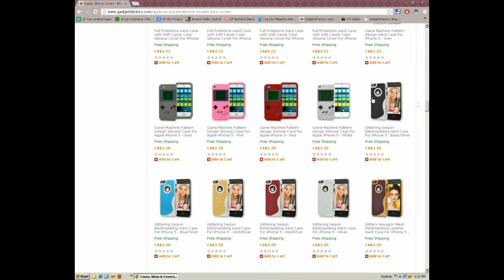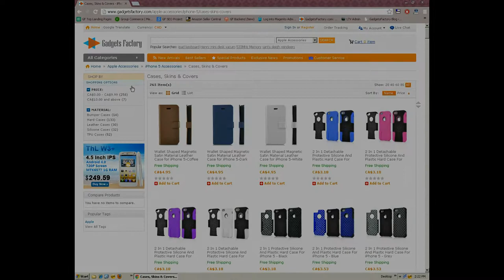iPhone 5 Cases at GadgetsFactory.com - Hundreds of Cool iPhone 5 Cases Available Now!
If you want to jazz up your iPhone a bit, GadgetsFactory.com carries hundreds of interesting and colorful iPhone 5 cases. Of course many of these cases protect your iPhone from the elements too! Nearly all of our cases are under $10 so don't have to pick just one!

For the best iPhone accessories keep checking back. With every new iPhone released, GadgetsFactory.com adds even more amazing accessories!